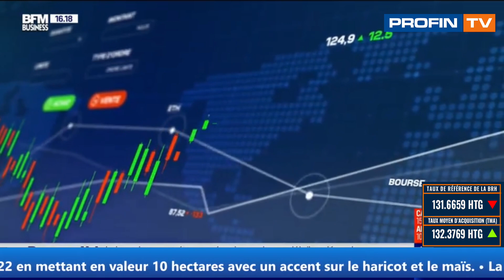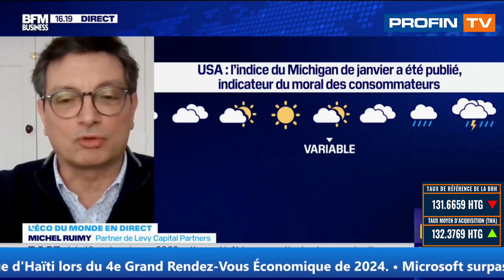Présentation du Baromètre économique et financier 2024 de ProEco par Enomy Germain.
Analyse des principales causes de l’échec de la reconstruction après le séisme du 12 janvier 2010.

Présentation du Baromètre économique et financier 2024 de ProEco par

Invité
Enomy Germain, Économiste

Présentation
Kesner Pharel